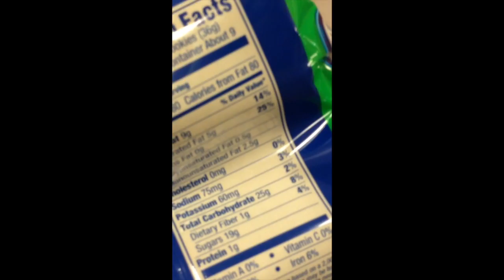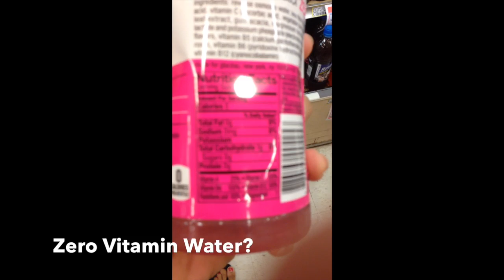Sneaky Sugar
Discover a sneak peek of my college nutrition courses and personalized transformation programs in this video. Start your journey to lasting change by becoming conscious of your sugar intake. Watch now!

to learn more about how I can help you achieve the fit body and life you've always dreamed of.